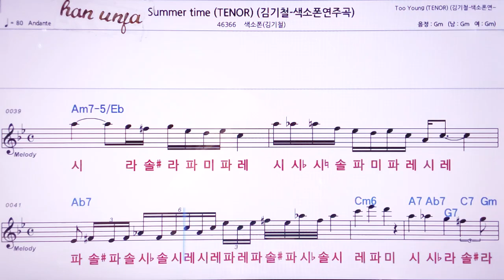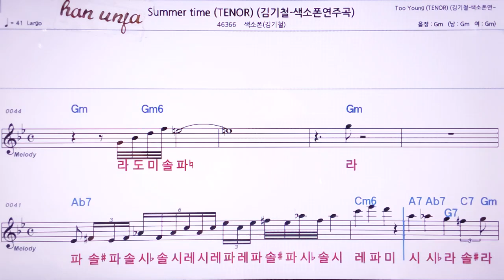💖Summer time/(계명 가사 동시) /김기철 색소폰 👍MR,노래방, 악보, 코드,Karaoke With Sheet Music